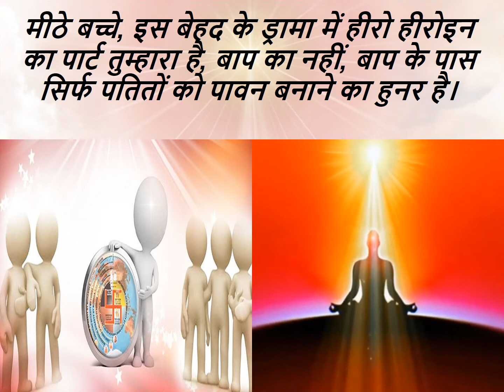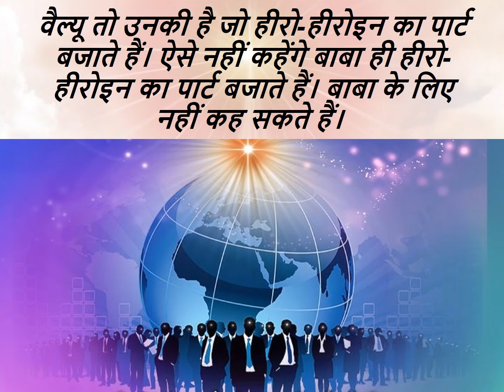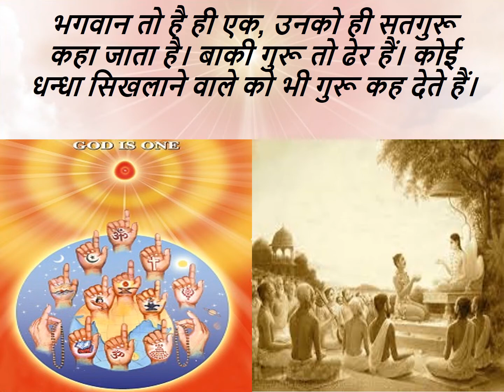Jewels Of Murli HINDI 22-09-2021